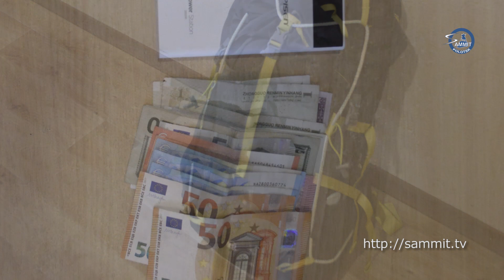Полоцкие пограничники задержали нелегала из Китая